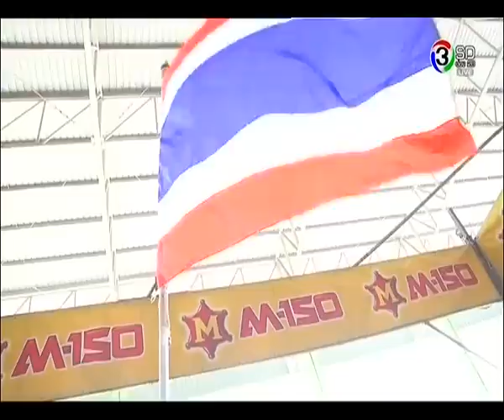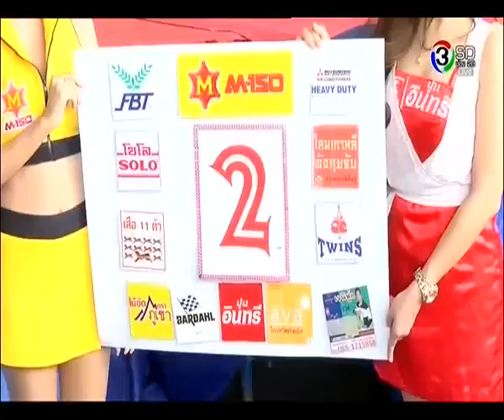เทพฤทธิ์ ก่อเกียรติยิม vs ริกกี้ มานูโฟ II Tepparith Kokietgym vs Ricky Manufoe II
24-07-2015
เทพฤทธิ์ ก่อเกียรติยิม ชิงแชมป์ WBA-Asia รุ่นแบนตั้มเวต 118 ปอนด์ที่ว่างกับ ริกกี้ มานูโฟ (อินโดนีเซีย)  ในศึก M-150 ถล่มบัลลังก์โลก  เมื่อวันศุกร์ที่ 24 กรกฎาคม 2558 ณ เวทีมวยชั่วคราว องค์การบริหารส่วนตำบลบางบัวทอง อ.บางบัวทอง จ.นนทบุรี